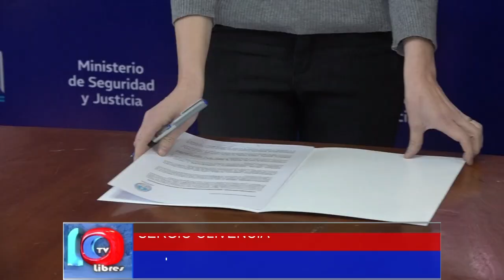MINISTERIO DE SEGURIDAD Y JUSTICIA FIRMÓ SU PRIMER CONVENIO PARA INTEGRAR CÁMARAS DE VIGILANCIA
Se realizó la firma de un convenio de seguridad que permite a la Asociación de Empresarios Rodríguez Peña (ADERPE) a tener cámaras de vigilancia, ayudando a tener menos delincuencia en zonas industriales.

El subsecretario de Tecnología aplicada a la Seguridad, Leandro Biskupovich, sostiene que "buscan integrar el sistema de monitoreo de la provincia."

A su vez, el vicepresidente de ADERPE, invita a todos los socios a que "se adhieran a este sistema y también a no socios para aprovechar esta oportunidad brindada por el Ministerio de Seguridad."

Nota completa en:
Youtube: Canal Diez San Rafael